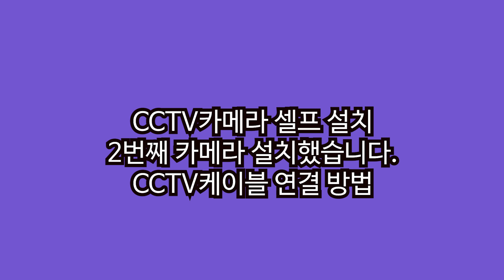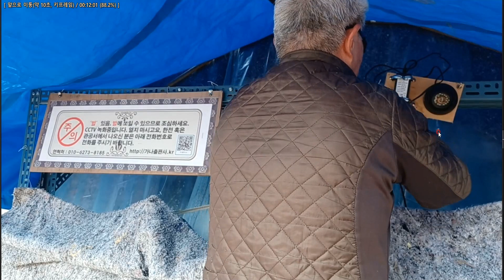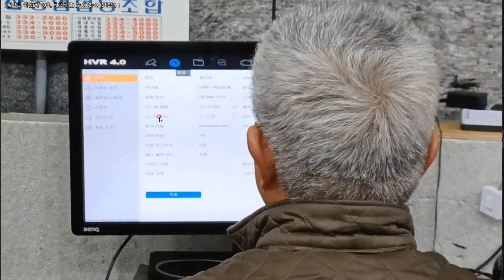CCTV셀프 시공 2번째 카메라 설치 CCTV케이블 연결 방법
CCTV셀프 설치, 오늘 2번째 카메라 설치했습니다.
이번 영상에서는 CCTV 케이블 연결에 중점을 두었습니다.
이전 영상, CCTV 셀프 설치 맨 처음 설치 영상은 아래 링크를 클릭하면 보실 수 있습니다.
(CCTV 셀프 설치하는 방법)
감사합니다.